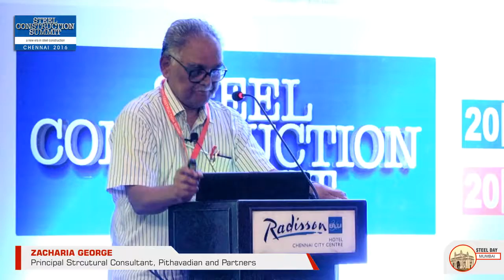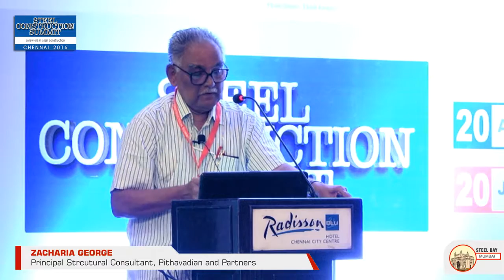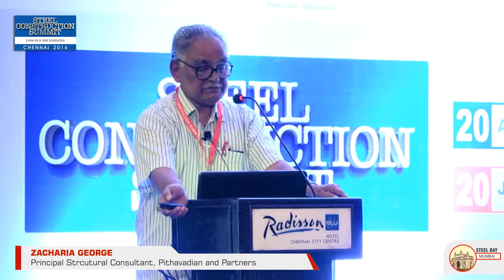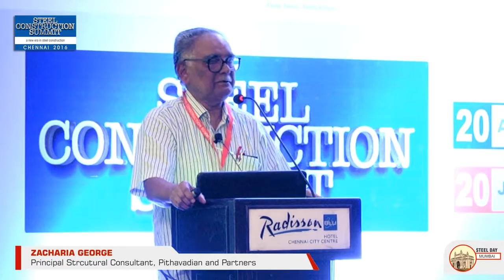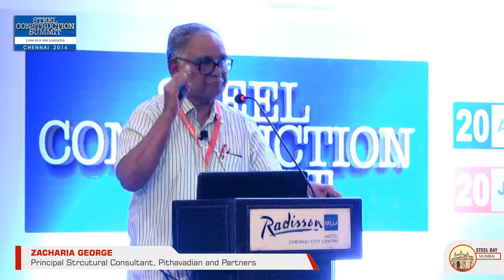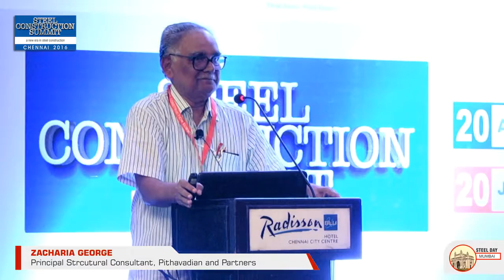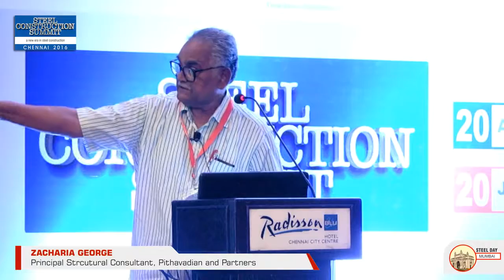Innovations in Design and Construction of Steel Structures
Zacharia George, Principal Strcutural Consultant, Pithavadian and Partners